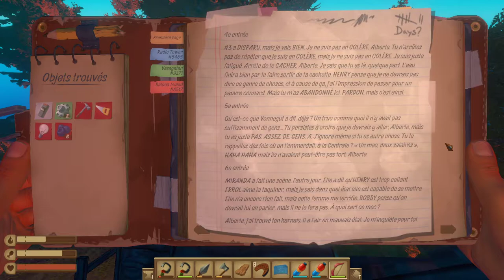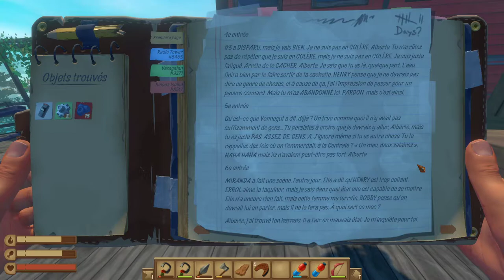Raft - L'Île aux Ours (Balboa Island) PARTIE [2/2]